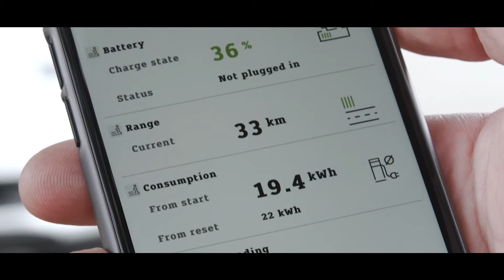Faraday Institution Entrepreneurial Fellows - Solveteq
Are you a scientist? Ever considered taking your career down an entrepreneurial path? Faraday Institution's Entrepreneurial Fellow Dr Ola Hekselman is endeavouring to commercialise a technology for the sustainable recycling of lead acid batteries. Fellowship applications remain open.